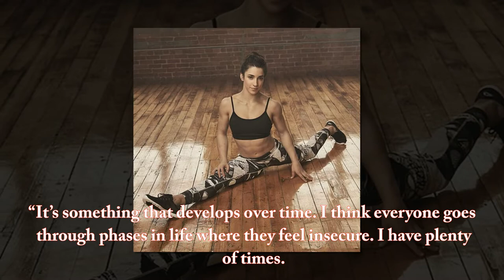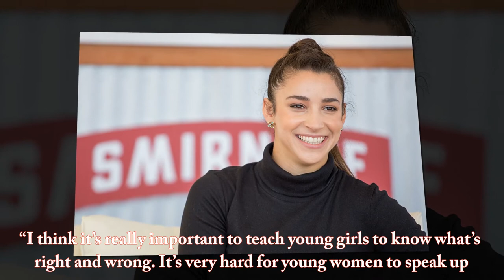Aly Raisman: "Women do not have to be modest in order to be respected"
Olympic gymnast Aly Raisman said she gives no heed to critics of her Sports Illustrated Swimsuit photo shoot -- it's something she expected.

"I knew people were going to say that I wasn't a good role model and all of this stuff," Raisman, who posed topless in the magazine, told Motto. "I did the issue because I love my body. I can express myself in any way that I want. But that doesn't give anyone the right to judge me. I think being a role model is about being a kind person."
"It really made me realize women do not have to be modest in order to be respected," Raisman added.